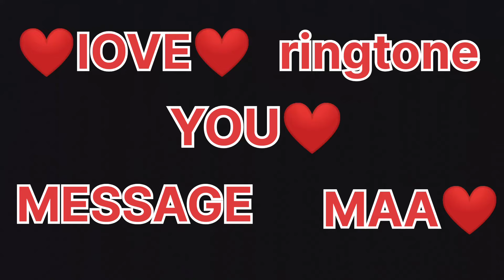new video i love you mama message received ❤️🥰❤️shortsn